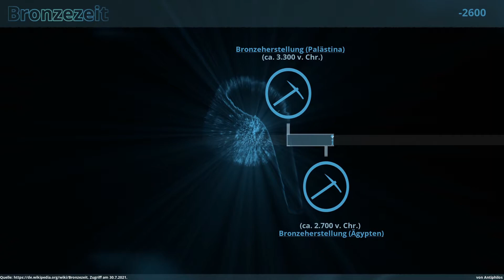Animierter Zeitstrahl: Bronzezeit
Dieser kleine Zeitstrahl zeigt den Beginn der Bronzeherstellung zwischen Naher Osten und Mitteleuropa.